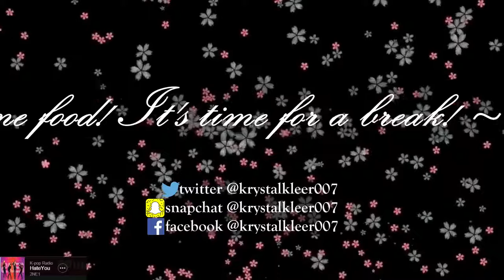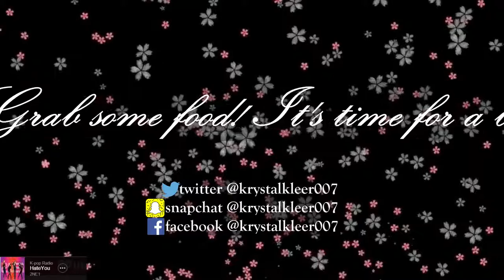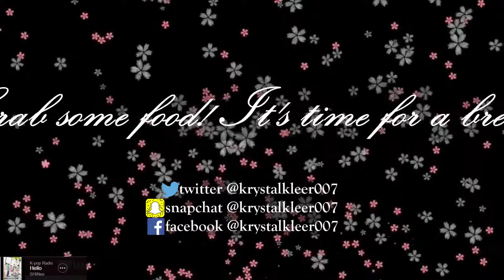Let's get to 200 followers!! [Play with me!: 192.99.20.205:41687] - 3 / 9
Played some more Minecraft with the Viewers! (Sorry for audio!)